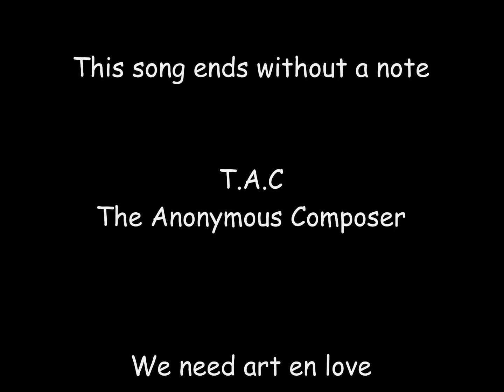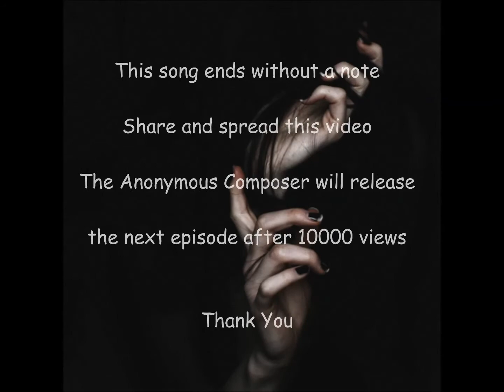The Anonymous Composer - Episode 1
My first episode.
Support - Love - Spread